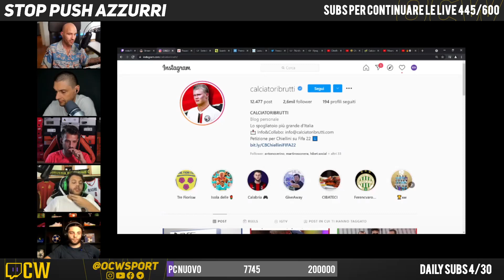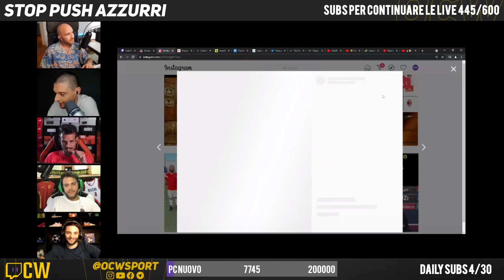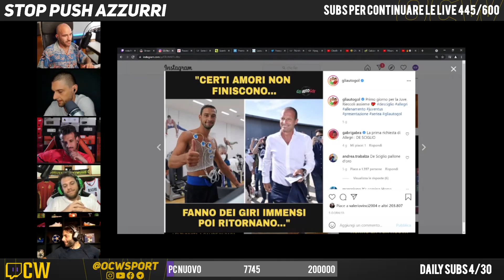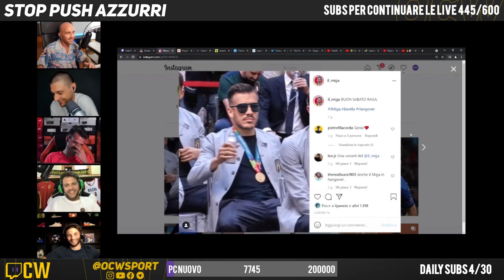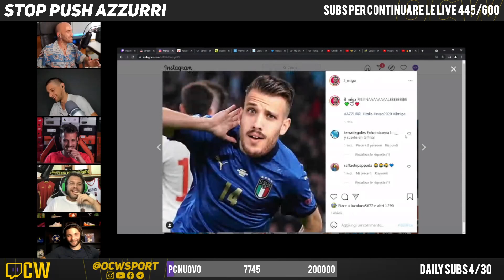LE COMMUNITY CALCISTICHE SONO FINITE? NE PARLIAMO CON CALCIATORI BRUTTI